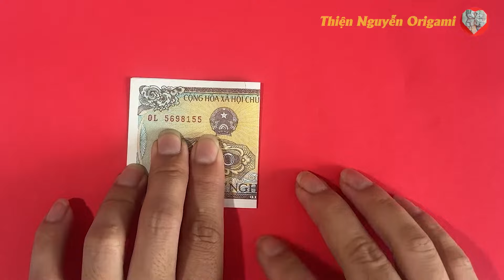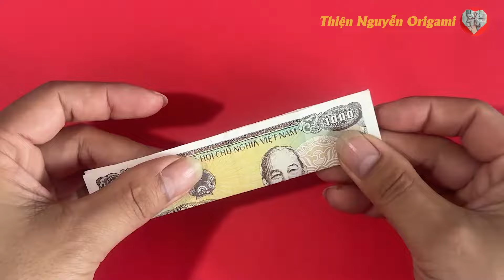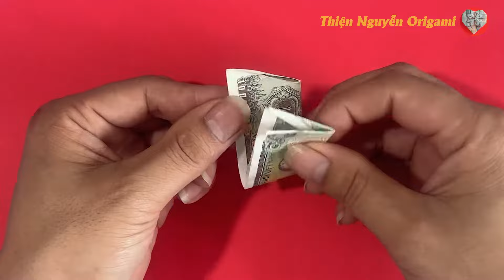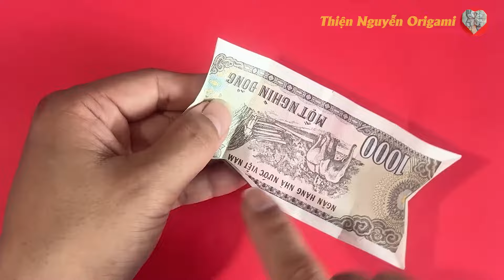Cách gấp trái tim, Xếp trái tim đôi hạc bằng tiền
Cách gấp trái tim, Xếp trái tim đôi hạc bằng tiền giấy hoặc polime đơn giản